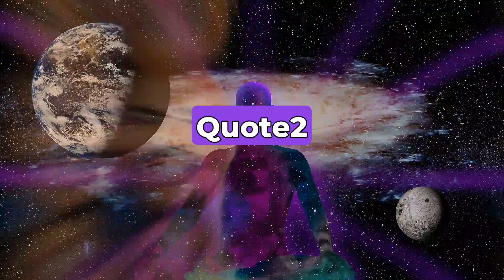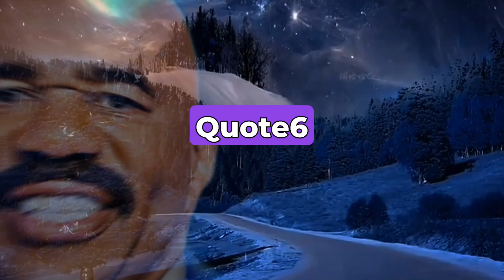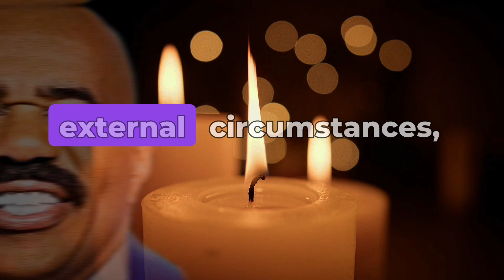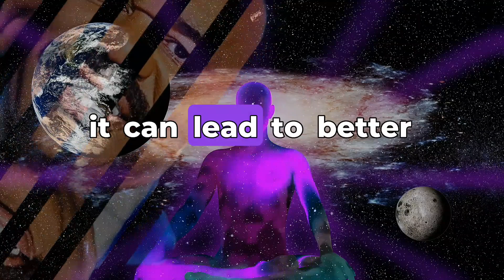Top 100 quotes about life from Steve Harvey || wise quotes and their meaning with life lessons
This is a 3 minutes inspirational video with a compilation of 10 mind-blowing quotes about life from Steve Harvey and Their meaning with life lessons. This video will motivate and inspire you as you will be receiving Wise quotes about life, wise quotes about life from Steve Harvey, beautiful quotes about life from Steve Harvey, Steve Harvey motivation, Steve Harvey show, Steve Harvey inspiration, quotes from Steve Harvey, Steve Harvey quotes, quotes and life lessons, motivational quotes about life, inspirational quotes about life, and wisdom words from Steve Harvey. These are the best quotes from Steve Harvey that will inspire you to take action live your dreams and achieve your goals.

In this channel we publish videos about financial freedom, financial advice, financial education, financial literacy, financial independence, financial modeling, financial modelling,
Financial analyst, financial accounting and we also upload videos about
 motivation, motivational video, motivational quotes, motivational words, motivational speech, motivational speech 2023, motivational speech videos,
motivational speech asmr, motivational speech compilation, motivational speech with nature, motivational speech audio's,
motivational speech podcast, new motivational speech, latest motivational speech,
motivational speech from Steve Harvey, Steve Harvey motivational speech, quotes,
success mindset, success quotes, powerful inspirational videos, powerful motivational speech, great motivational speech, best motivational speech, motivational speech of all times, inspirational quotes, inspirational words,
Wise quotes about life from Steve Harvey